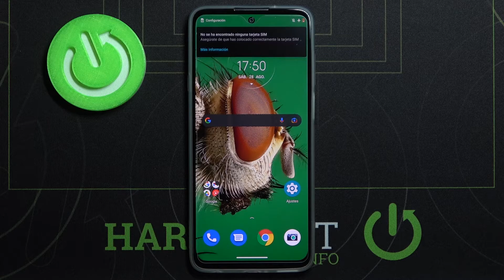Cómo desactivar el modo Fastboot en MOTOROLA Edge 20 Lite - quitar Fastboot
Hoy te presentamos cómo salir del modo Fastboot en tu MOTOROLA Edge 20 Lite. Descubre cómo quitar el modo Fastboot de tu MOTOROLA Edge 20 Lite en un par de segundos.